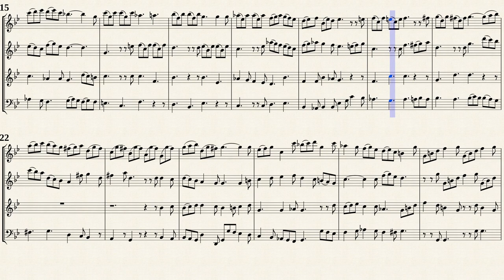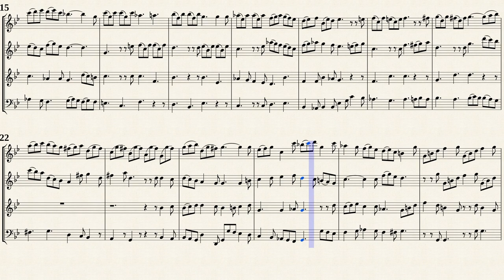Schickhardt, J. C. _ Sonata Op.22 No.3 g-moll [Rec, Trv, Ob, Bsn]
Sonata No.3 g-moll
from " 6 Sonatas for 2 Recorders, Oboe and Continuo, Op.22 "
Transposed for Rec, Trv, Ob, Bsn from IMSLP#559135 PDF file.